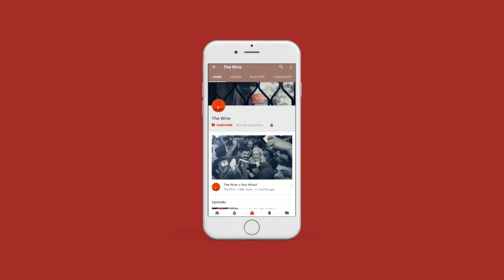Minority Students From Bodoland in Assam Protest Against NRC in Delhi | The Wire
दिल्ली के जंतर-मंतर पर असम से आए ABMSU छात्रों ने लफीकुल इस्लाम अहमद की हत्या की CBI जांच और NRC में संशोधन की मांग को लेकर प्रदर्शन किया. ऑल बोडो माइनॉरिटी स्टूडेंट्स यूनियन (ABMSU) असम में अल्पसंख्यक छात्रों का एक बड़ा संगठन है. असम के कोकराझार में 1 अगस्त 2017 को ABMSU के तत्कालीन अध्यक्ष और लोकप्रिय अल्पसंख्यक नेता लफीकुल इस्लाम अहमद की गोली मारकर हत्या कर दी गई थी. असम के मुख्यमंत्री सर्बानंद सोनोवाल ने भी लफीकुल की हत्या पर शोक जताया था. ABMSU के लोग मामले की CBI जांच की मांग कर रहे हैं. साथ ही संगठन ने एक बेहतर NRC की मांग को लेकर भी प्रदर्शन किया. असम में National Register of Citizens of India यानी राष्ट्रीय नागरिक सूची की फाइनल लिस्ट बीते 31 अगस्त को जारी की गई थी, जिसमें 19 लाख से ज्यादा लोगों को जगह नहीं मिली थी. NRC की फाइनल लिस्ट ने 19 लाख लोगों की भारतीय नागरिकता को अवैध करार दे दिया. इसको लेकर ABMSU का आरोप है कि सरकार ने राजनीति के तहत एक खास वर्ग के लोगों को योजनाबद्ध तरीके से NRC से बाहर किया है.